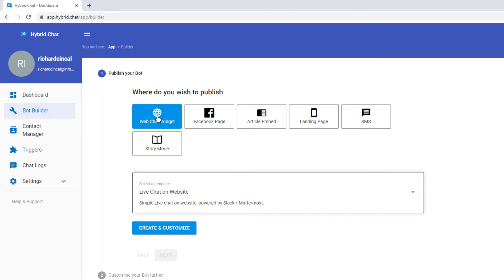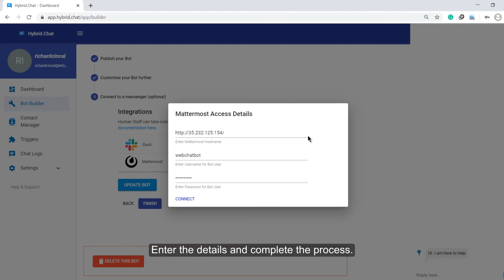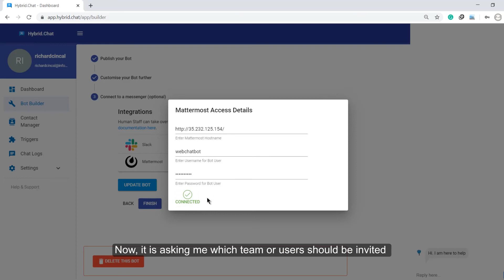Website Live Chat using Mattermost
A step by step guide on how to deploy Website Live chat widget using Mattermost.